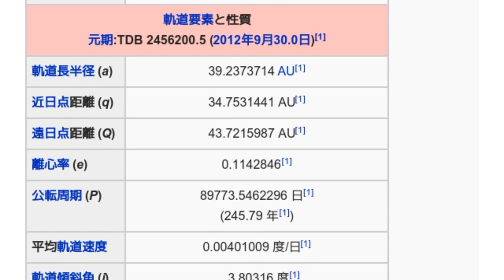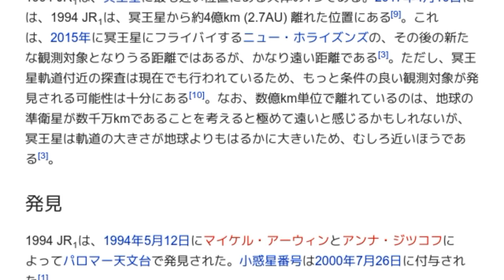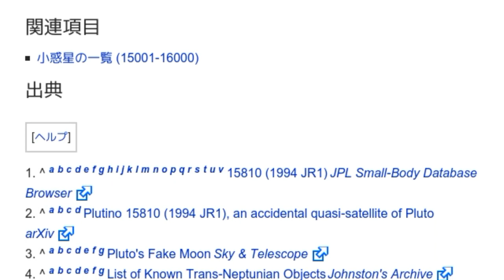「(15810) 1994 JR1」とは ウィキ動画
ウィキを動画で読む「(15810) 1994 JR1」のウィキ動画です。